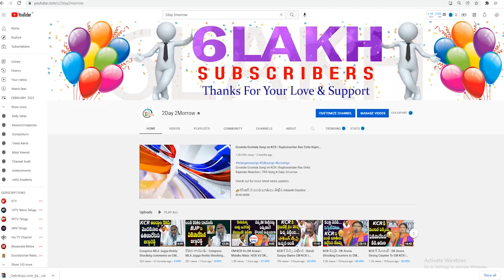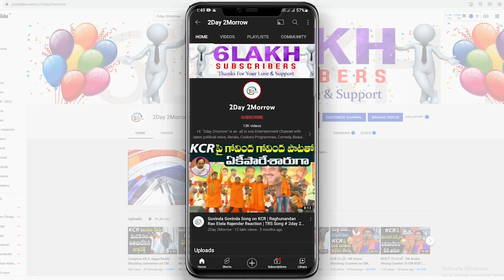రాహుల్ గాంధీతో కలిసి భారత్ జోడో యాత్రలో నడుస్తా...| Bellaiah Naik On Rahul Padayatra # 2day 2morrow